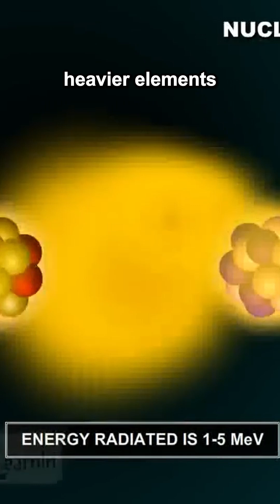The Woman Who Discovered Nuclear Fission And Was Erased!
Who really discovered nuclear fission? You’ve heard of Oppenheimer, but the true genius behind the atom split was Lise Meitner, a brilliant physicist erased from history. In this video, we dive into the untold story of Meitner, the Jewish scientist who fled Nazi Germany, coined the term “nuclear fission,” and predicted the power of the atomic bomb. Yet, her male colleague Otto Hahn took the credit and the Nobel Prize. If you’re into hidden science history, groundbreaking discoveries, and underrated scientists, this series is for you.